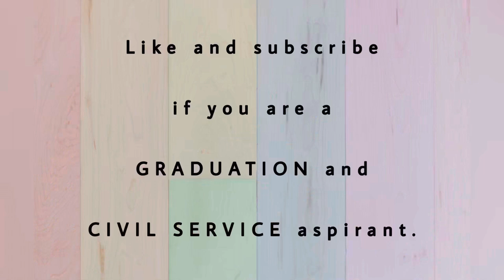Anthropology Optional For WBCS & UPSC I Anthropology Hons. & Pass (Graduation) With SB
Anthropology Optional For WBCS & UPSC I Anthropology Honours & Pass For Graduation @SB4students

Welcome to SB 4 Students
Lets study Anthropology together with SB Mam (Shweta Basu).
This video helps students pursuing graduation with Anthropology as honours or pass subject (according to UGC syllabus) and civil service aspirants (optional paper for UPCS and WBCS).
Regular classes ahead.

Join our Telegram channel to get necessary study materials.

To join our online and offline classes,
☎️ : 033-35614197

lll LETS STUDY TOGETHER lll